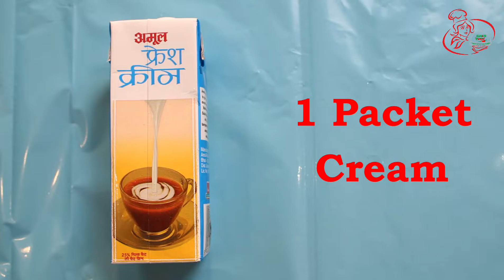White Sauce Pasta | Creamy & Cheesy White Sauce Pasta | Namaste Swaad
I cup milk
I packet cream
Half cup grated cheese
Oregano
Chilli flakes
Basil
Baby corn 2
Sweet corn 1/4 cup
Capsicum half cup
Salt to taste
Macroni pasta 1 cup boiled
White Sauce Pasta
Heat the pan
Heat one cup milk
Add little salt
Add 1 packet cream
Add grated cheese
Oregano n chilli flakes
Other pan saute capsicum sweet corn baby corn n basil
Now mix the saute veg in the white paste
After cooking for 2min Add macroni pasta